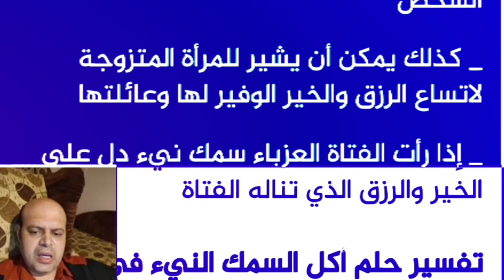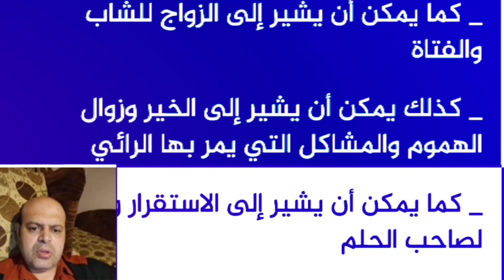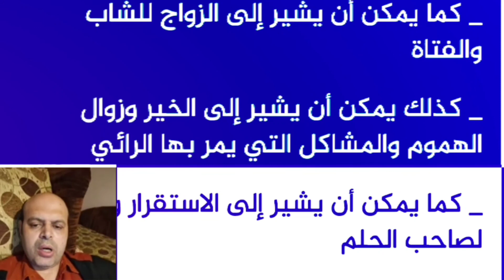تفسير حلم قطع رأس السمك في المنام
تفسير حلم قطع رأس السمك في المنام | محمود أحمد منصور